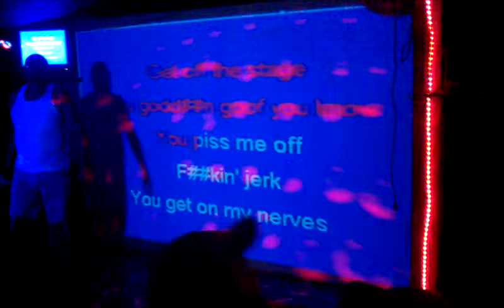MUSIC-N-MOTION Karaoke - David Allen Coe "The Rodeo Song"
MUSIC-N-MOTION owner Ken Scott sings the classic rodeo song by david allen coe.